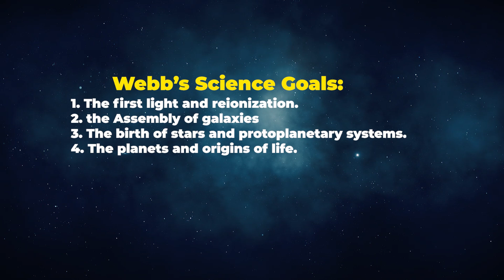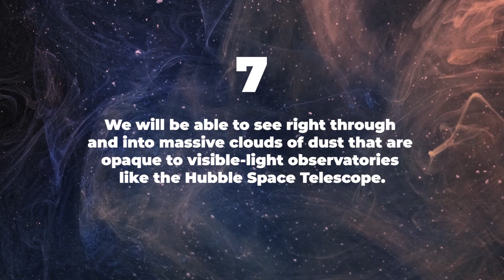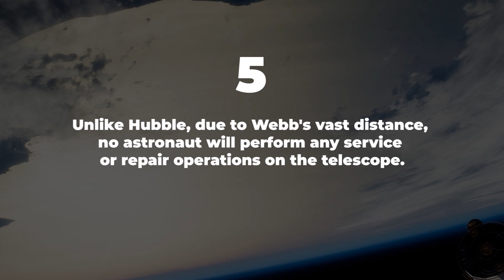James Webb Telescope Is Ready To Go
The James Webb space telescope just took another step toward its highly anticipated 2021 launch. That long-awaited liftoff is scheduled to occur on Oct. 31, 2021, atop an Ariane V rocket from Europe's Spaceport in Kourou, French Guiana.

Edited by:
Ardit Bicaj

Narrated by:
Russell Archey

Thank you to our Patrons:
DonPig
Joe Chappell
xX-FLuKE-Xx